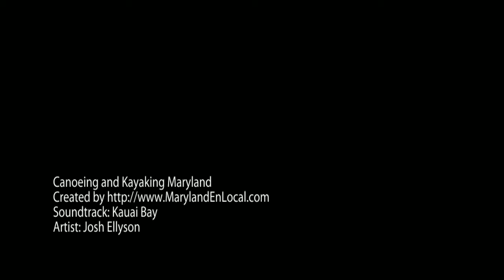Canoeing and Kayaking Maryland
Canoes and Kayak, Friends, Family, So-Workers - Picnics and Bonfires - Bonding with Nature. Who could ask for anything more